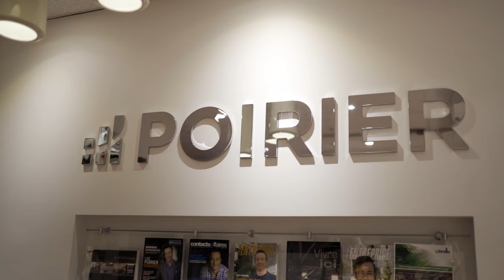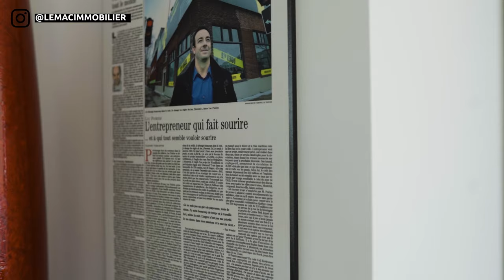Dans la TÊTE de LUC le MILLIONAIRE! | *Investisseur à Succès*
Il y a trois ans, j'ai voulu débuter dans le Flip immobilier parce qu'il s'agissait de l'une de mes passions! Malheureusement, je n'avais pas le capital nécessaire pour le faire mais j'étais MOTIVÉ et DÉTERMINÉ à trouver une solution! Je suis content de dire que ça fait maintenant trois ans que je suis investisseur immobilier!

Dans cette vidéo, je vous partage une entrevue avec un Investisseur immobilier à succès!
Luc Poirier!